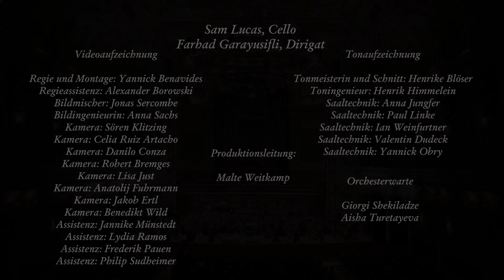Elgar: Cello Concerto in E Minor, Op. 85: Sam Lucas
Cellist: Sam Lucas
Conductor: Farhad Garayusifli
Orchestra: Robert Schumann Hochschule Symphony Orchestra
Historische Stadthalle (Grosser Saal) Wuppertal